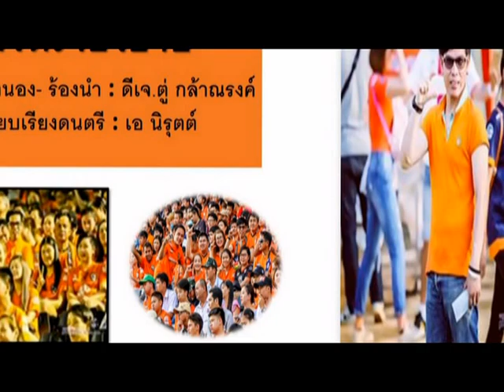เพลง สิงห์เจียงฮาย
เนื้อร้อง - ทำนอง - ร้องนำ : ดีเจ.ตู่ กล้าณรงค์
เรียบเรียงดนตรี : เอ นิรุตต์ แก้วหล้า